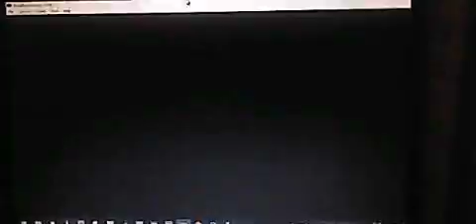Pokemon Fire Red Ep 9 - The Litenuant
Yup, today we will going after Surge!
And his horrendous and hideous Gym!

And we get cut and defeat once more our rival, Kirito